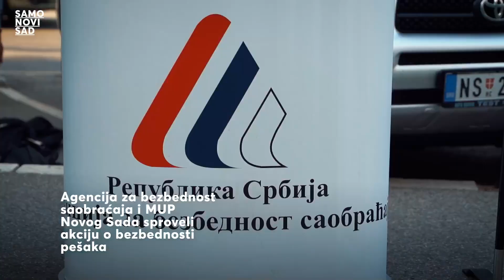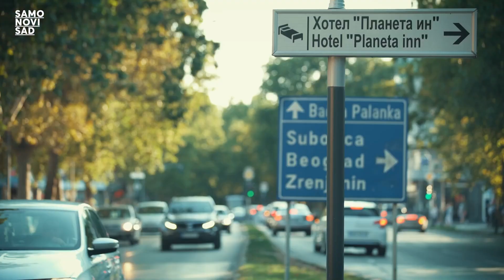Bezbednost pešaka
🚶🏻‍♂️⁉️Da li se kao pešak osećate bezbedno u saobraćaju i šta treba da se promeni kako biste bili sigurniji na ulicama?

🚦Da li ste znali da su pešaci najugroženija kategorija učesnika u saobraćaju i da po ukupnoj statistici stradanja u saobraćaju, pešaci zauzimaju značajan procenat - svaki četvrti poginuli u saobraćaju je pešak‼️

🚦U centru Novog Sada održana je akciji preventivnih aktivnosti posvećenih pešacima koju sprovodi Agencija za bezbednost saobraćaja Republike Srbije u saradnji sa Ministarstvom unutrašnjih poslova - Uprava saobraćajne policije u Novom Sadu. ‼️Cilj ove akcije je podizanje svesti pešaka o bezbednom učešću u saobraćaju, odnosno ukazivanje pešacima na to da budu obazriviji, jer svojim ponašanjima znatno mogu da utiču na svoju bezbednost.

🚶🏻‍♂️Današnjoj akciji prisustvovao je prof. dr Aleksandar Bulajić, član Gradskog veća za saobraćaj i puteve koji je ovom prilikom istakao da će Grad Novi Sad uvek podržavati ovakve i slične akcije i da će u zajedničkoj koordinaciji sa drugim udruženjima, naučnim institucijama i Agencijom za bezbednost saobraćaja nastaviti da radi na jačanju kapaciteta u oblasti bezbednosti saobraćaja, u cilju smanjenja broja saobraćajnih nezgoda pešaka i ostalih učesnika u saobraćaju. @aleksandar_bulajic

🚦Plan ovih akcija je da se skrene pažnja pešacima kao učesnicima u saobraćaju putem razgovora i podele promotivnog materijala koji je obezbedila Agencija. Akcenat stavljamo na nošenje retroreflektujuće odeće koja može povećati vidljivost pešaka i biciklista posebno u noćnim uslovima kod dece, mladih ali i starijih učesnika u saobraćaju - izjavio je Mladen Kovač iz Agencije za bezbednost saobraćaja koji je takođe prisustvovao događaju.